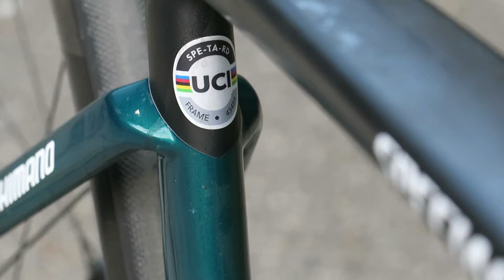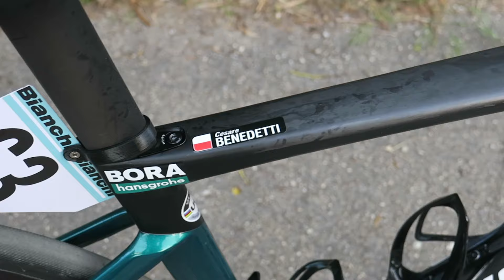Occhio indiscreto sulle Specialized Tarmac della Bora Hansgroe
📌  Nell'immediato dopo tappa di una grande vittoria di tappa in un grande Giro (quella dell'australiano Jay Hindley nella Isernia-Blockhaus) andiamo a curiosare nei box del team tedesco Bora-Hansgroe: assieme al meccanico italiano Francesco Giardinieri scendiamo nei dettagli delle leggerissime Specialized Tarmac SL del team.
Oltre ai telai, Specialized fornisce praticamente tutta la bici, dato che anche le selle, la componentistica di guida e infine le ruote sono della Casa Usa; queste ultime sono brandizzate Roval e nel 2022 segnano l'adesione anche della Casa Usa verso lo standard del tubeless. La trasmissione? Tutta siglata Shimano, con il gruppo Dura-Ace di generazione R9200, quello che è stato rinnovato anche nell'ergonomia dei comandi; questi ultimi sono stati risagomati anche per evitare che i corridori orientino il componente tutto verso l'interno. Ma a quanto pare più di qualche corridore.

- Gravel
- e-Road | e-Gravel
- Cicloturismo Sportivo